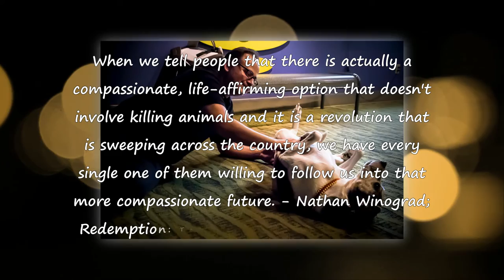Redemption Movie Quote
"Redemption:  The No Kill Revolution in America," is the documentary film about the no kill movement. Image courtesy of Valerie Hayes.